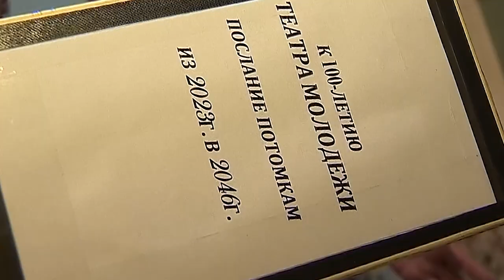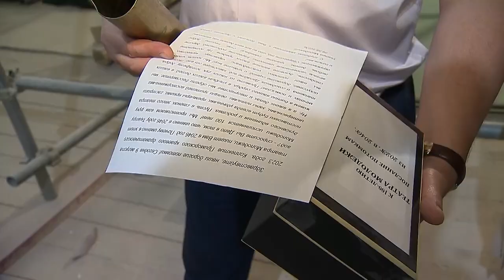Послание для потомков заложили в Приморском краевом театре молодежи.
Капсулу времени заложили в Приморском краевом театре молодежи. Вскрытие послания запланировано в 100-летний юбилей тетра в 2046 году. В мероприятии принял участие руководитель учреждения Игорь Селезнев.